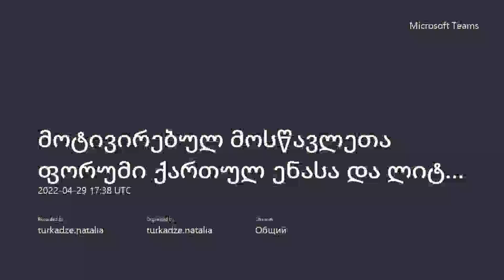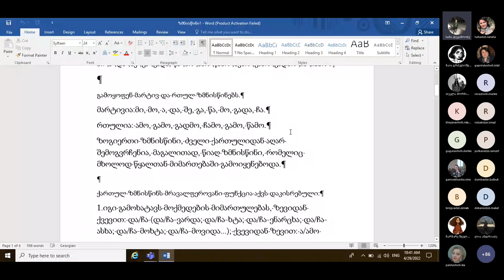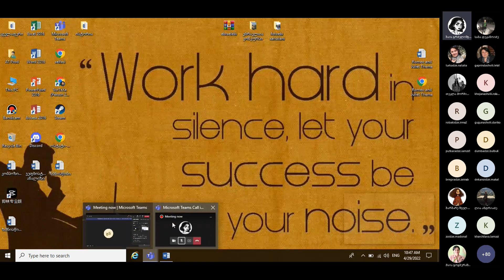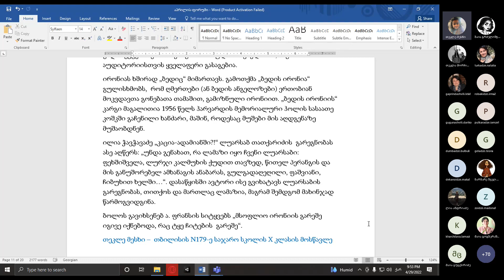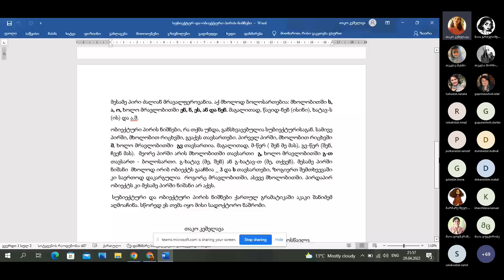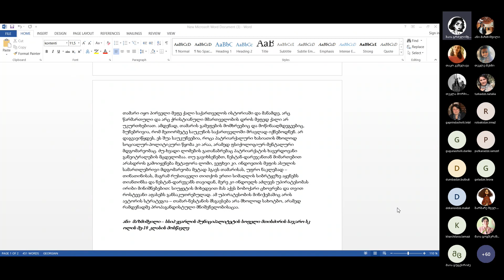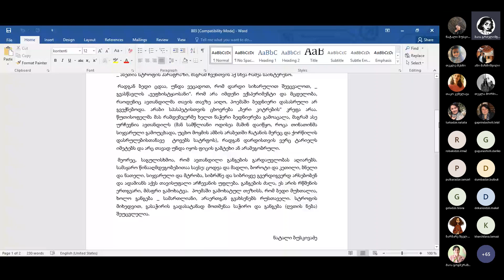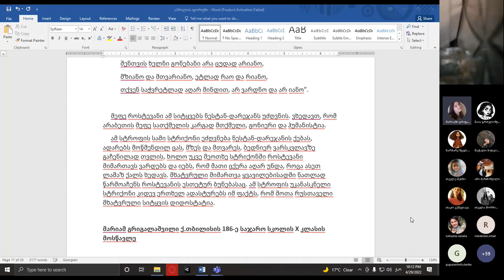მოტივირებულ მოსწავლეთა ფორუმი ქართულ ენასა და ლიტერატურაში პედაგოგი როლანდ ხოჯანაშვილი